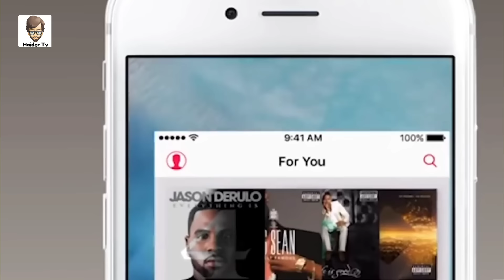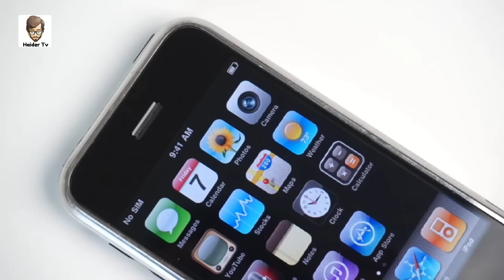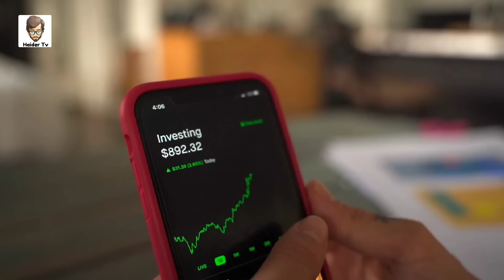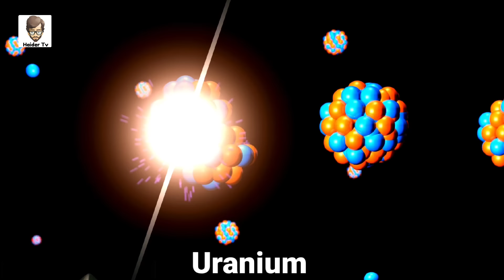Unbelievable Facts You Don't Know 5 Minutes Ago | Haider Tv